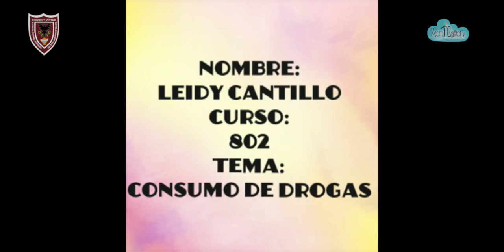¡LAS DROGAS TE DESINFLAN!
Video realizado en clase utilizando la técnica de stop motion. Un mensaje del grado octavo para sus compañeros. No se dejen desinflar de las drogas.